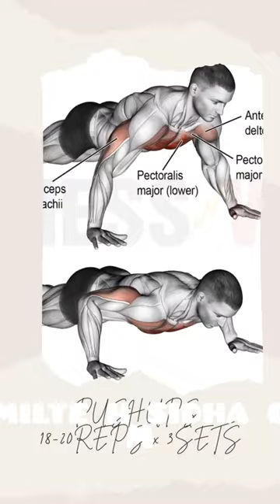SHORT VLOG#02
ENJOY THE FULL VLOGS ON MY CHANNEL.